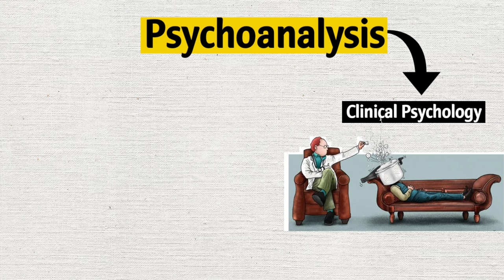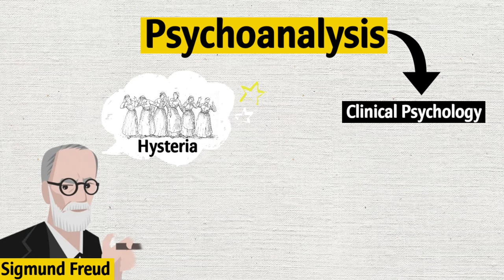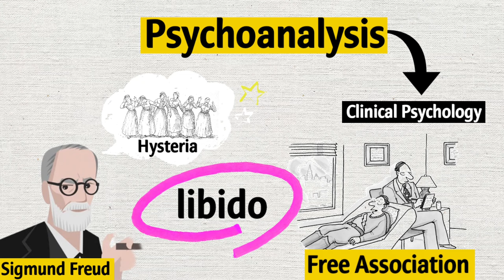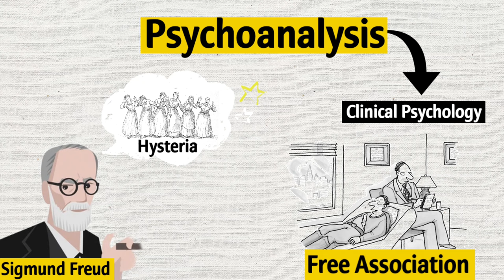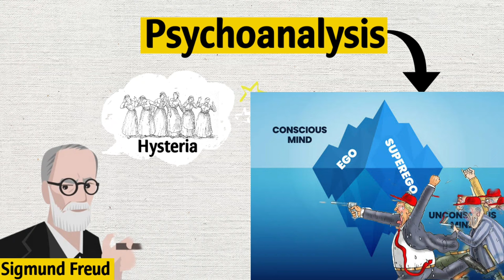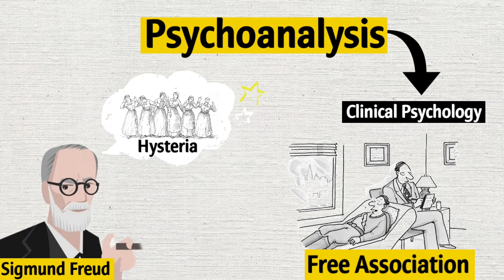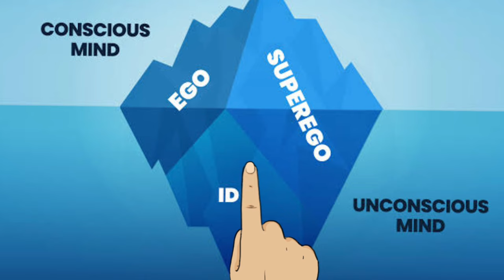psychoanalytic theory Literature in hindi